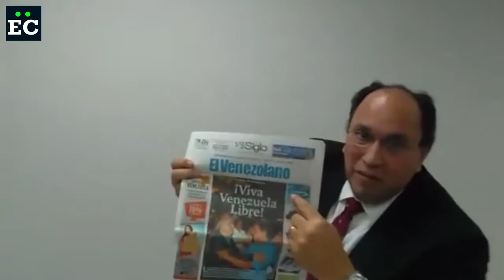Con La Luz programa 2 con Jesús Seguías presidente de Datincorp, como invitado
El chavismo es un modelo que no admite elecciones, cuyo proceso no es otro que el de consolidarse indefinidamente, al contrario de lo que cree la oposición. “Los opositores venezolanos no han logrado dilucidar correctamente a su adversario. Muchos creen que estamos en un escenario de puros desenlaces de cáracter electoral y quieren enfrentar a este adversario desde marketing electoral”, dijo Jesús Seguías, director de la encuestadora Dataincorp.